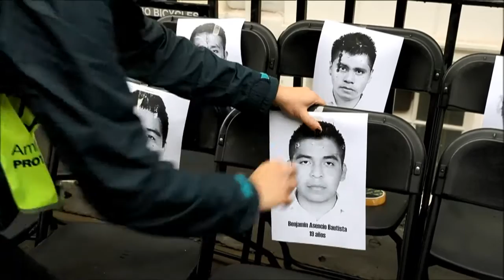Protesto em Londres por desaparecidos no México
A organização Anistia Internacional fez um protesto em frente à embaixada do México, em Londres, pelos dois anos do desaparecimento de 43 estudantes.